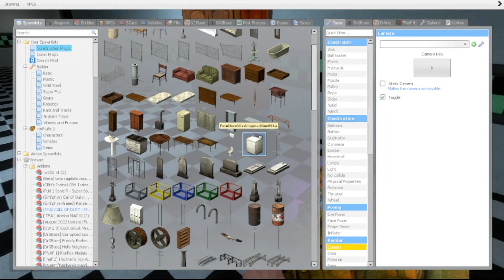wait when did i do that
@epicisaacgamer4003 sub to him or your g@y and sub to @madnessgmd